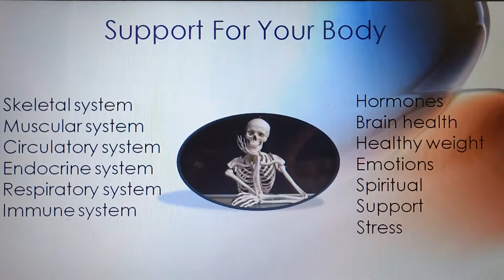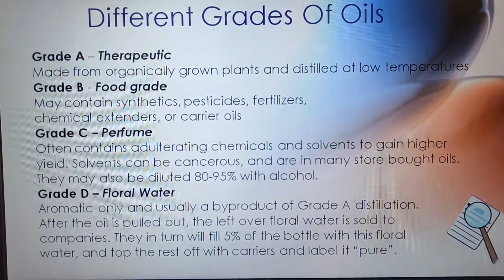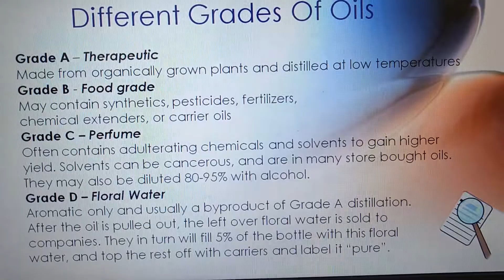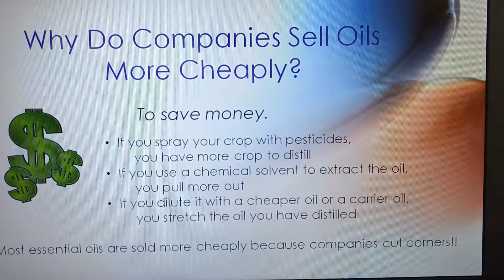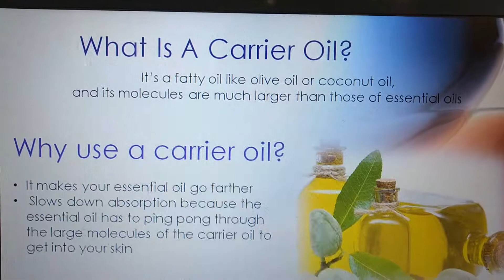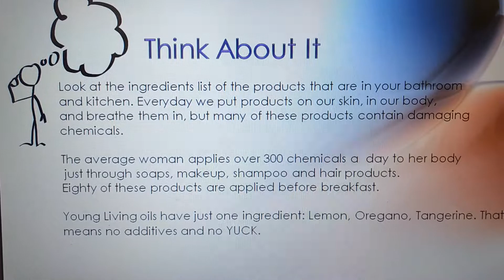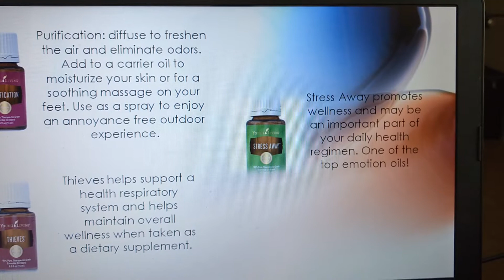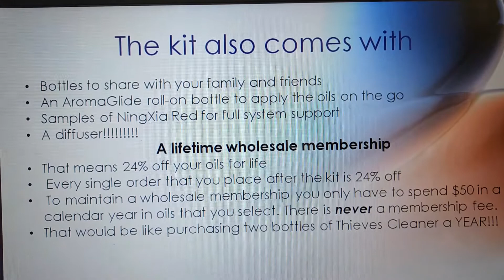Essential oils 101 PowerPoint